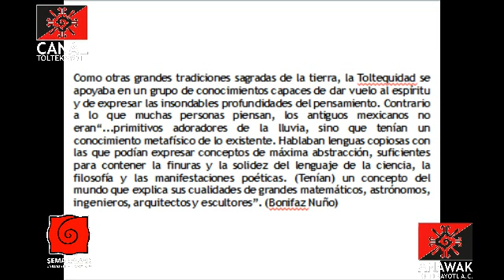CT Tula Shikokotitla 02 Programa Semanawak: Unidad de la diversidad Anawak Toltekayotl A.C.Parte 05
CT Programa Tula Shikokotitla 02 Semanawak: Unidad de la diversidad, transmitido por Vicente Valdez Anawak Toltekayotl A.C. Canal Toltekayotl.